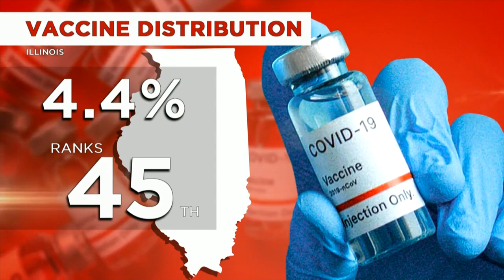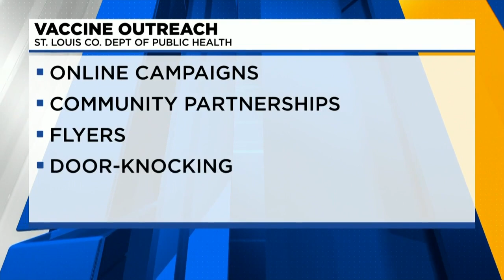St. Louis County officials begin vaccine outreach in under-served communities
Analysis from the Centers for Disease Control released over the weekend showed just four percent of Missourians have received their first dose of COVID-19 vaccine, putting the Show Me State 50th in the country in terms of distribution.